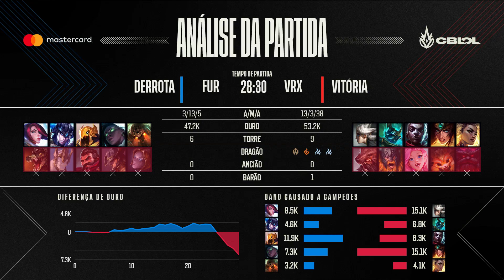CBLOL 2021: 1ª Etapa - Fase de Pontos | Análise da Partida (FUR) x (VRX) (2º Turno)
CBLOL 2021: Assista à Análise da Partida do segundo turno entre FURIA (FUR) x VORAX (VRX) na Fase de Pontos.